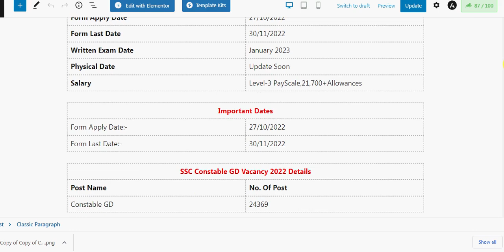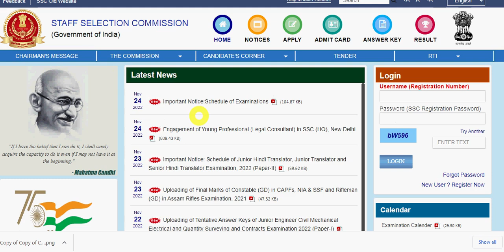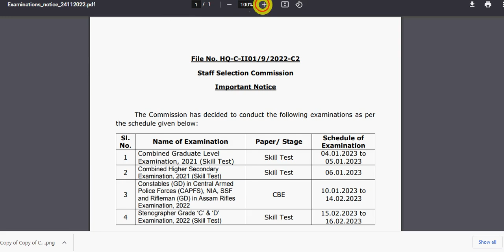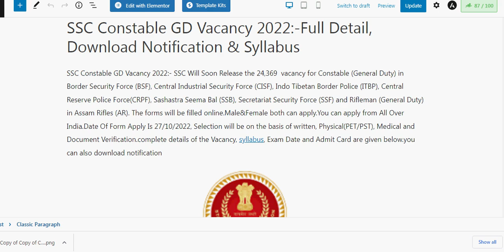SSC Constable GD Written Exam Date 2022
Hello Friends mere youtube channel ‘Extra Knowledge In Hindi’ Me apka Swagt Hai mere es Video Me SSC Constable GD Written Exam Date 2022,SSC GD Exam Date 2022,SSC GD Written Exam Date 2022,Ki information Milegi to Please Video Last Tak Dekhiyega.

AMAZON
SSC GD CONSTABLE GUIDE 2022
SSC GD CONSTABLE PRACTISE SETS 2022